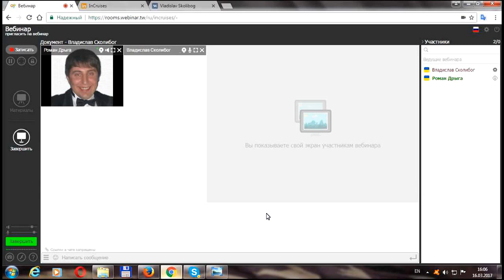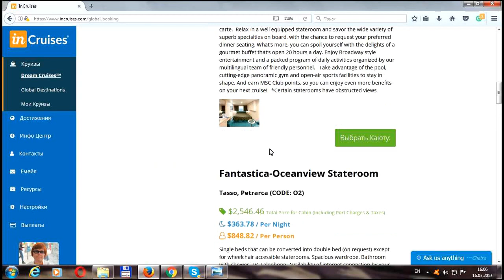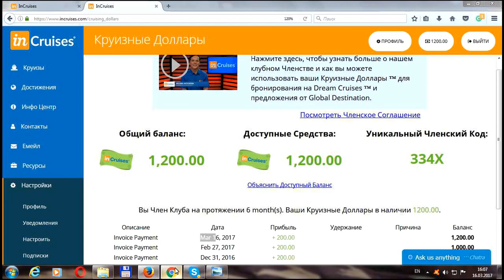Круизные Доллары inCruises.com очень ценны $ $ $ $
inCruises - надежный инструмент для достижения целей. Для всех, кто желает иметь возможность для путешествий и Круизов три-четыре раза в год☺Звони Скайп:VladislavSkolibog

Благодаря великолепным ценам на КРУИЗЫ Мы с вами можем путешествовать 2-3 раза в год на великолепных КРУИЗНЫХ Лайнерах БлагодаряinCruises ☺ До встречи в Скайп:VladislavSkolibog и в перспективном круизном клубе из США.
  Звони сейчас, мой Скайп: VladislavSkolibog 💻
   До встречи в голосовом формате👍
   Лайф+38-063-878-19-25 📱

Путешествия на Круизных лайнерах в рассрочку

Путешествия на Круизных лайнерах в рассрочку БлагодаряinCruises

Путешествия, Круизный лайнер, Благодаря inCruises, inCruises, Круизы